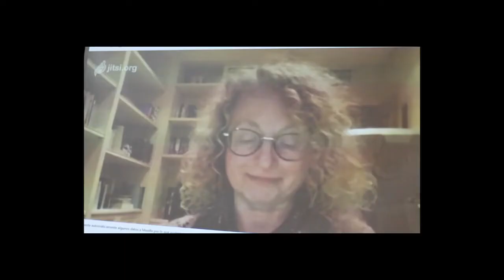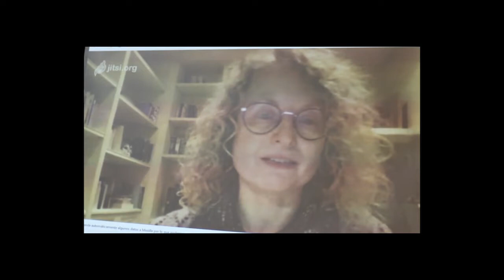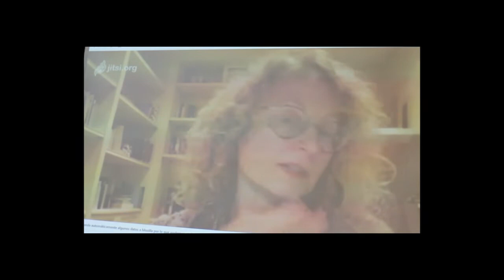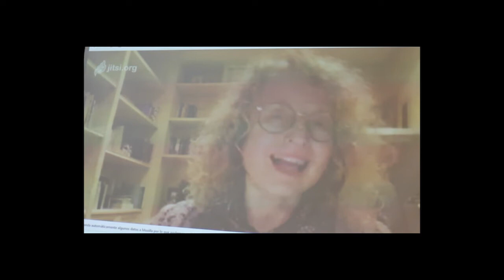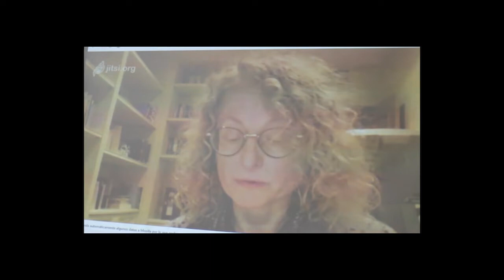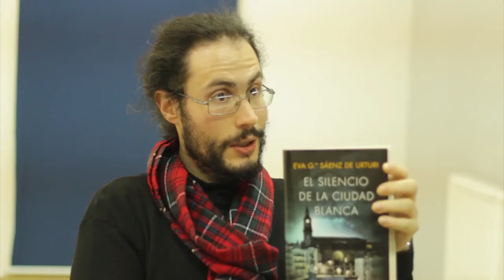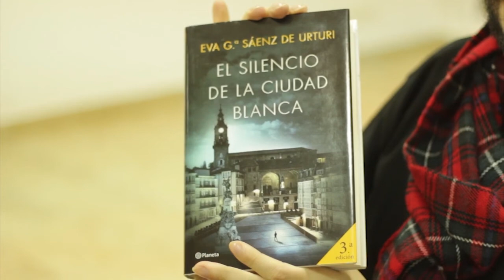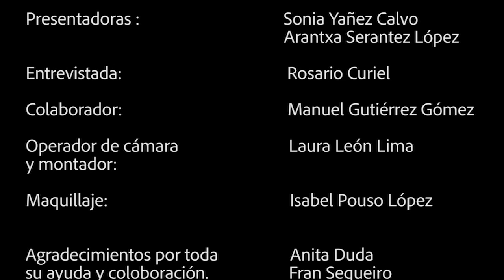Lea Lab Programa 1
En este programa entrevistamos a Rosario Curiel, que presenta nuevo libro en Tierra Editorial y recomendaciones literarias a cargo de Manuel Gutiérrez Gómez, como colaborador.